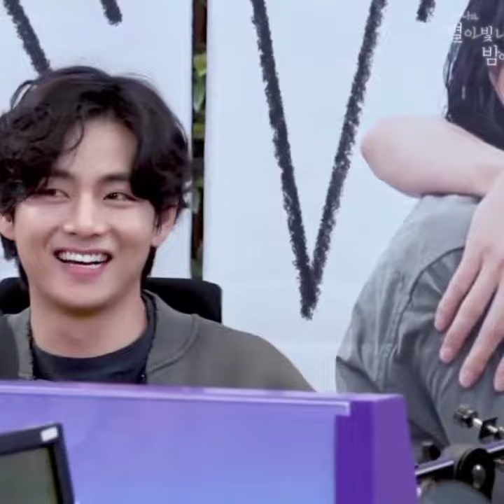kim taehyung edit ❤